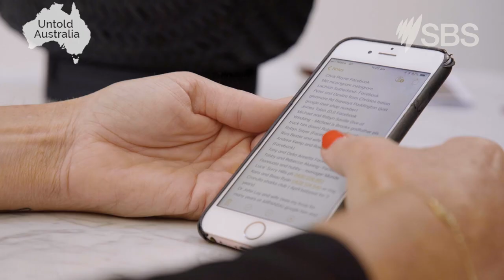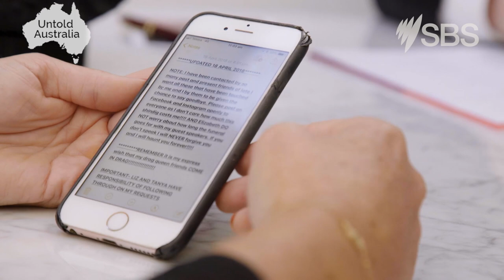Untold Australia : The Secret Life of Death on 21 August at 830 pm on SBS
Observational documentary The Secret Life of Death lifts the lid on one of the last great taboos - death. The documentary opens a rare window inside one of the oldest family-run funeral homes in Australia - Walter Carter Funerals. Narrated by Rachel Griffiths (Dead Lucky, Six Feet Under), and told from the point of view of two of the funeral home’s youngest and most recent female recruits - one who works with the dead and the other who works with the living.